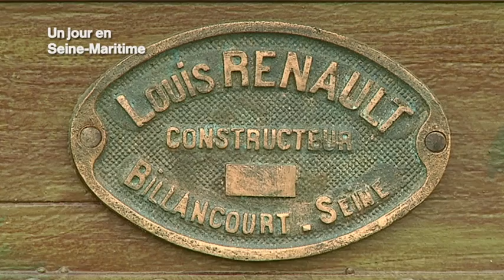Michel Damade ou la reconstruction d'un char de 1917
Michel Damade, un Seinomarin passionné de véhicules anciens, a construit la réplique d'un char Renault de 1917 à échelle réelle.